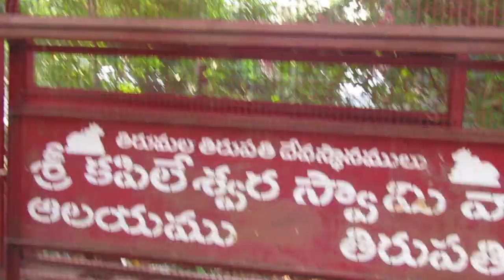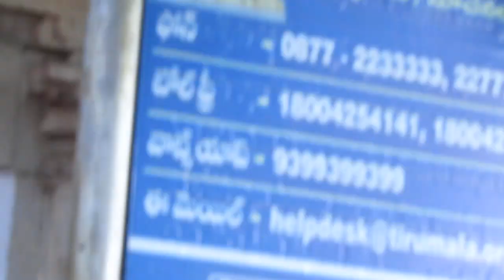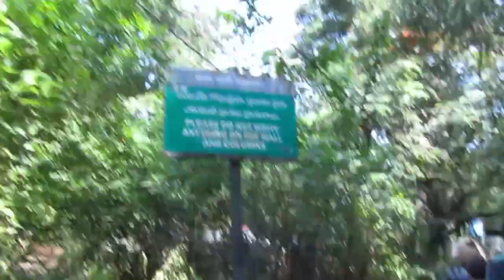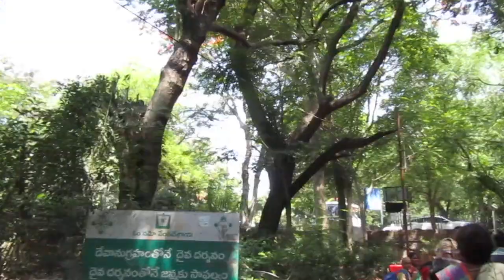Naa Anveshana I Thirumala Yatra I Traveller I Viral Videos I Telangana Vihari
FOOTPATH PILGRIMS FRISKING POINT
In this video iam showing and tel u full detailed information about tirumala by walk from alipiri at tirupati and show u all how the way looks like and what facilities TTD was provided... If u like my video please don't forget to like share subscribe to my channel. thanks for watching

Srivari Mettu Footpath to Tirumala  ,  Tirupati to Tirumala

hi, Hello, Namasthe friends .
.It was a great experience. There are total 3550 steps and the distance is 2.1 km
Srivari Mettu is an excellent path to Tirumala
near Srivari Mettu, Srinivasa Mangapuram Tirumala Rd, Tirupati